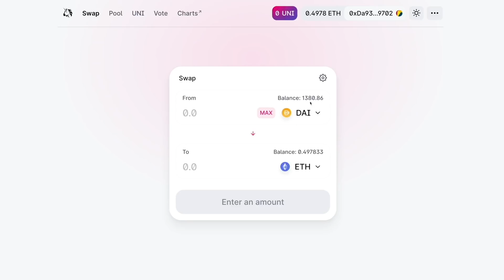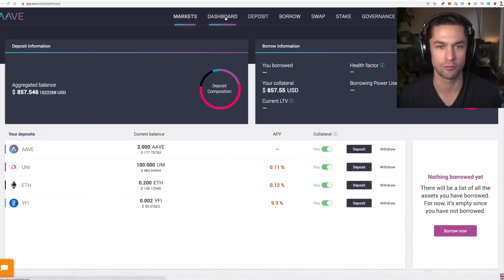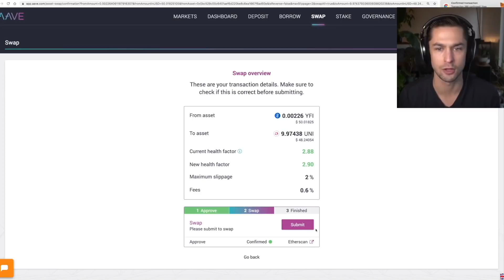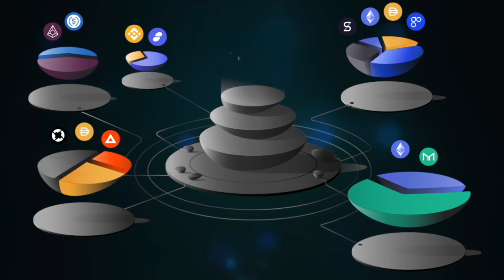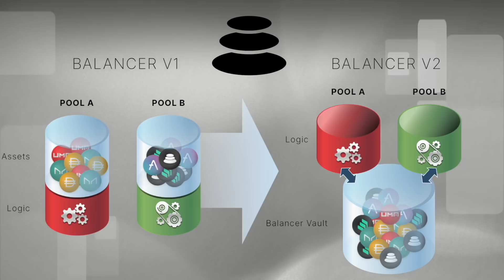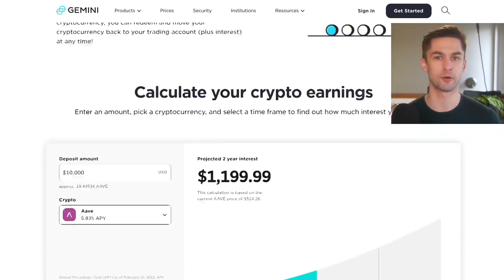68 - Bull Case for DeFi II | Vance Spencer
Vance Spencer returns to Bankless to refresh his takes from his last appearance, 'The Bull Case For DeFi.' His predictions have held up exceptionally well, and listen in as he takes us through what Layer 2 means for the DeFi space.

📣 KYBER | DeFi’s First Dynamic Market Maker Protocol

Bankless Podcast #68 - Bull Case for DeFi II
Guest: Vance Spencer

Framework's Vance Spencer returns to Bankless nine months after his first appearance, 'The Bull Case for DeFi.' A lot has happened in the space since then, but his perspective holds up as salient and sharp. He and investing partner Michael Anderson have built a venture fund that invests in people.

With a healthy mix of on-chain and venture investments, Framework has consistently led as a thesis-driven firm with a clear focus on DeFi. Primitives, aggregators, and apps comprise a diverse and thoughtful portfolio representing a successful past and bullish future. It is increasingly apparent that capital efficiency is the game that DeFi projects are playing to gobble up market share.

Vance brings a uniquely holistic approach to investing in the space, discussing the verticalization of DeFi and seeking projects that leverage the smart contract money legoes to optimize front ends. The space's growth depends on building out payment rails, optimizing MEV, and exploring the world of rollups as a massive upgrade to the DeFi Sandbox.

Topics Covered:

0:00 Intro
6:00 Vance Spencer of Framework
9:15 Accelerating Innovation & TVL
12:25 Bullish Bear Market
15:00 Optimism, ETH, and BTC
20:11 Long-term Market Cycles
24:23 Speculation, Value, and Resilience
29:06 Narratives and Volatility
35:41 The DeFi Sandbox Today
42:14 What to Build Next
47:30 Institutional Aave
51:40 Enterprise Blockchain
56:03 Regulation
59:54 DeFi Layer 2 Summer
1:09:57 Derivatives & Games
1:13:30 Layer 2 Implications
1:19:40 Multi-Chain DeFi
1:23:44 Ultra-Sound Values
1:28:29 Eating the World
1:31:40 Information and DAOs
1:37:02 Be About That Life
1:42:00 Predictions
1:48:18 Framework Ventures
1:50:54 Closing & Disclaimers